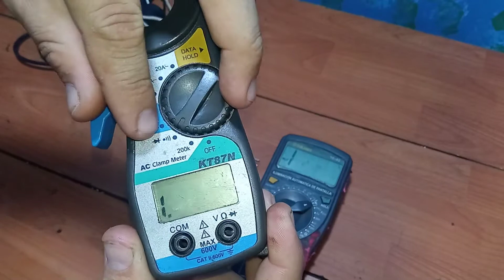como CHECAR TERMOSTATO DE COCINA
COMO PROBAR TERMOSTATO DE COCINA Y FREIDORA ELECTRICA  FREIDORA DE AIRE AIR FRYER COMO SABER SI ESTA EN BUEN ESTADO O MAL ESTADO BUSCANDO FALLAS EN EL TERMOSTATO